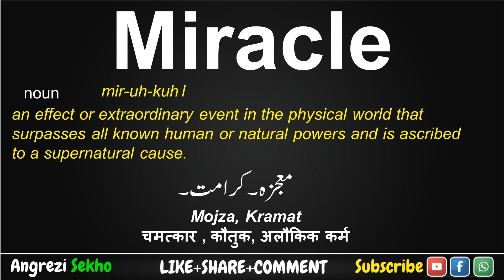Miracle Meaning in Urdu, How to Say Miracle in English, Miracle Meaning in Hindi